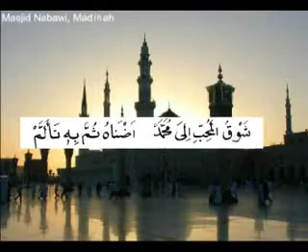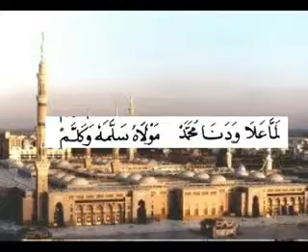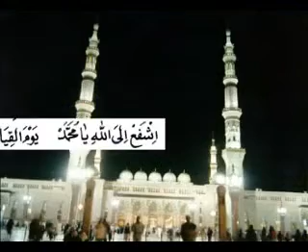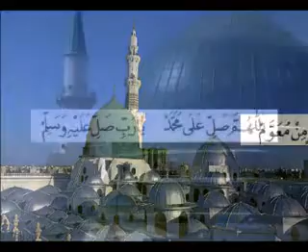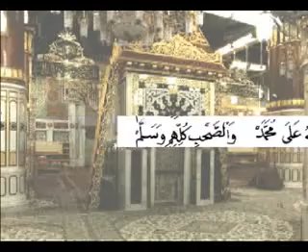AL KHIDMAH - Sholawat Fii Hubbi